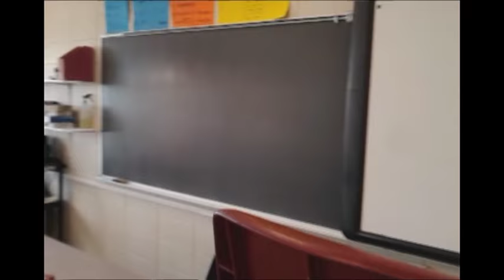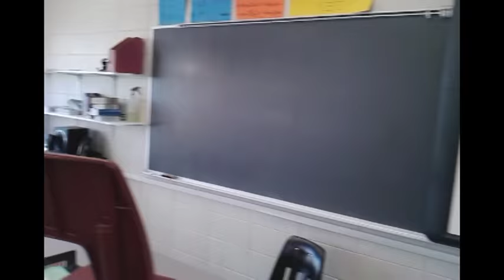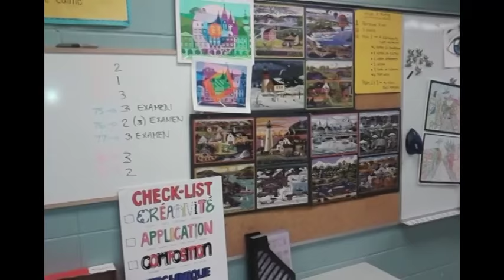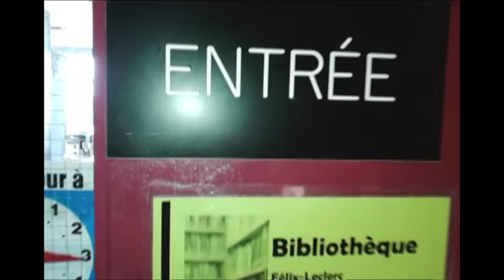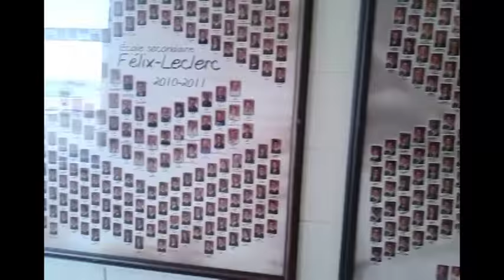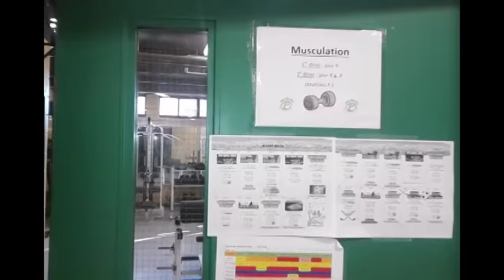Vivre au CANADA : un lycée - ÉCOLE SECONDAIRE au QUÉBEC !! [immigrer au Québec] | vidéo visite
Une petite visite vidéo d'une école secondaire au Québec.